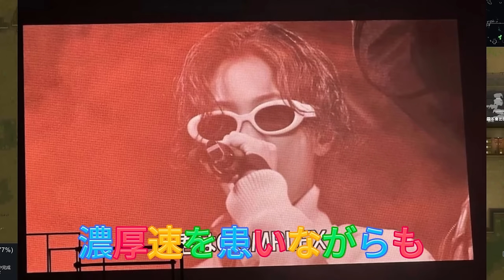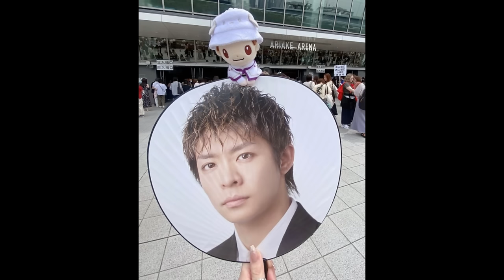【平野紫耀】有明アリーナに行けなかったシニアファンの驚きの声！Number_iのファン層は非常に幅広く、小学生から80歳以上の高齢者まで支持されています。